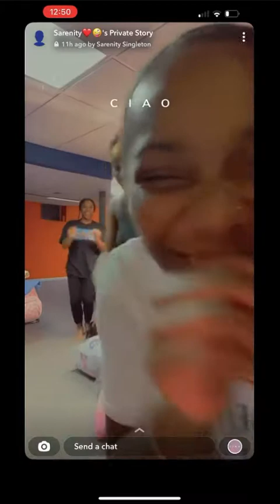At the Family REUNION!!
I hope you guys enjoy this video of my family as much as I did editing it and spending time with them!! This is only half of us cause there’s definitely more!! And If you don’t see yourself don’t worry you’ll make the next one!! But, please enjoy the video don’t judge us and leave negative comments elsewhere!! Thank You!!